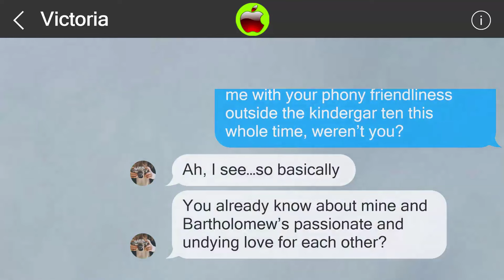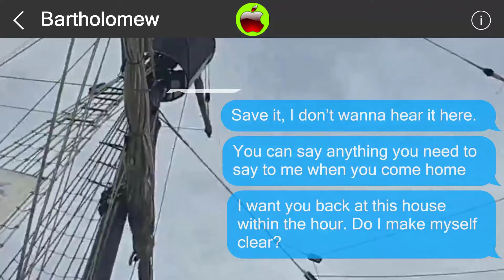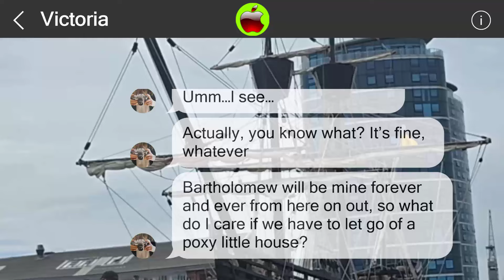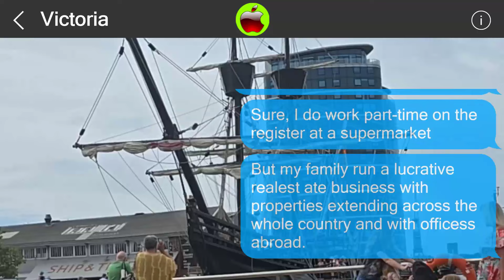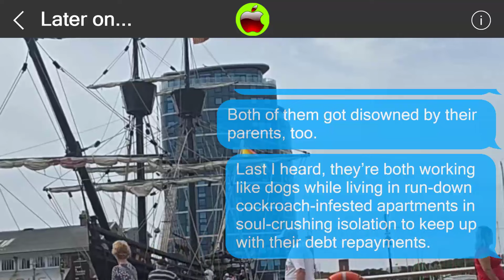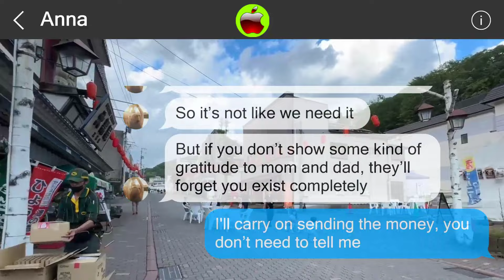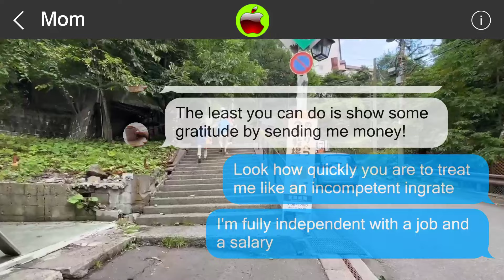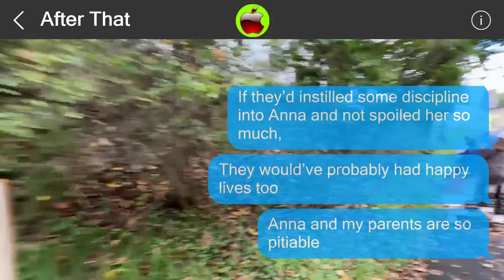Mistakes cannot be undone 851243